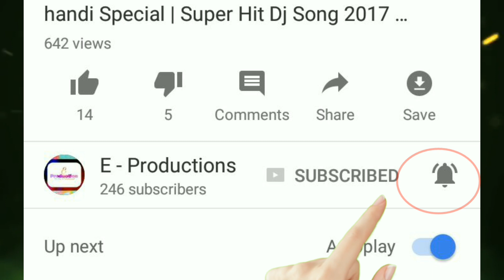Comedy Tadka Part-6 | New Vigo videos vigovideoindia shortcomedyvideos E- Production Pvt Ltd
Comedy Tadka part -6

New Vigo Videos and Kwai videos

Emmanuel - Standup comedian